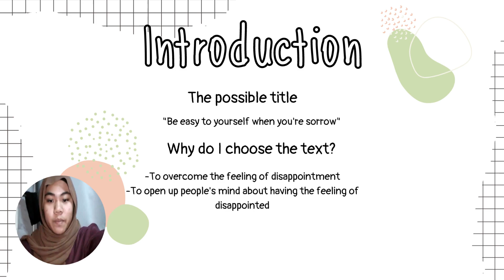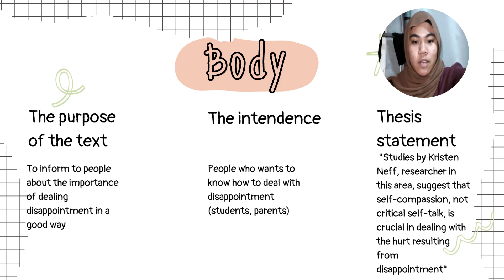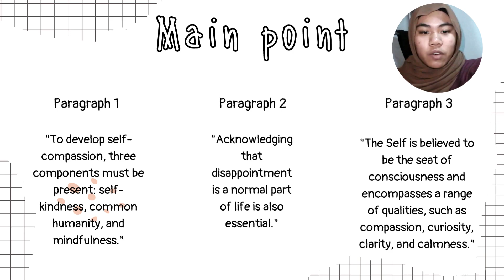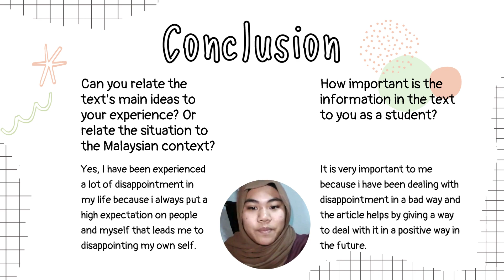Article Review (UBI20302 FSE1)